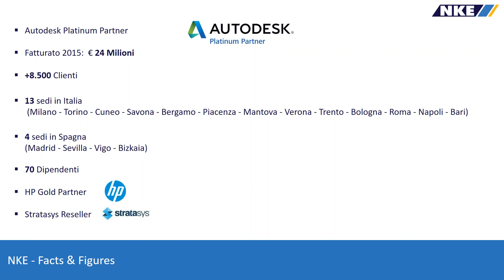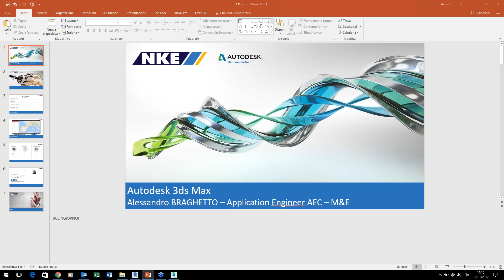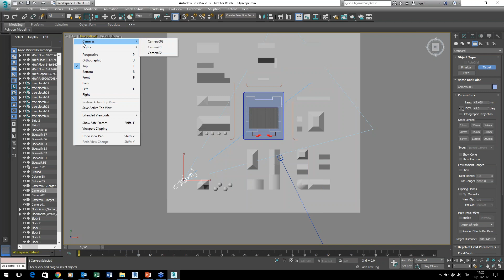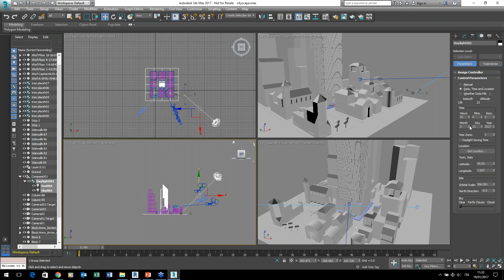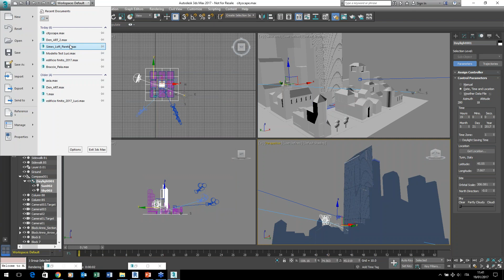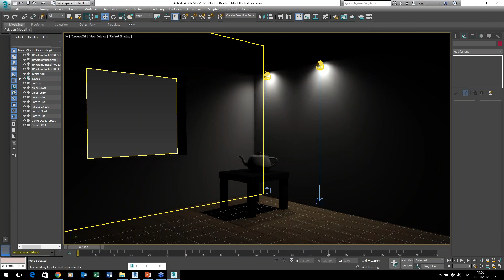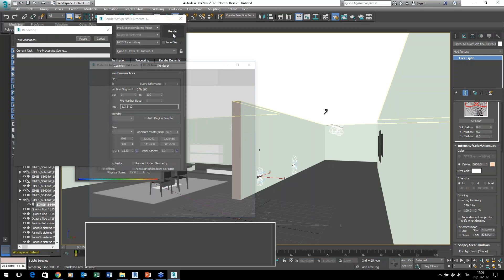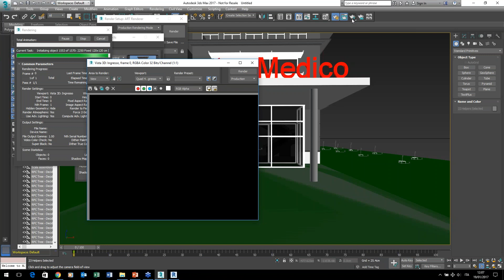Autodesk 3ds Max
webcast dedicata alla soluzione Autodesk 3ds Max.Scopri con noi le sue principali funzionalità per realizzare modelli 3D, animazioni e rendering di qualità professionale.

Parleremo di:

- Panoramica interfaccia

- Esempio modellazione 3D

- Interoperabilità: link file Revit

- Gestione di una scena: controllo materiali, luci, cineprese

- Esempi di rendering